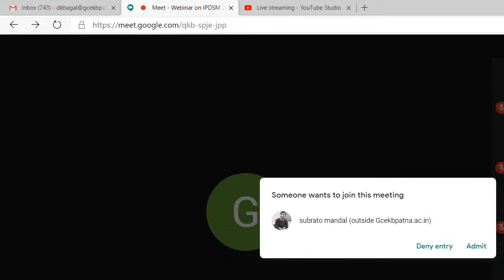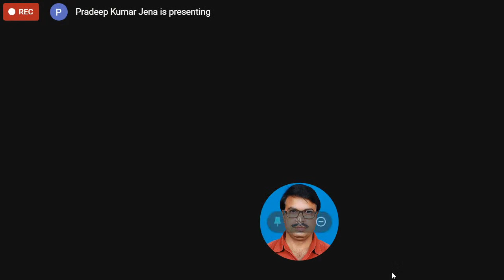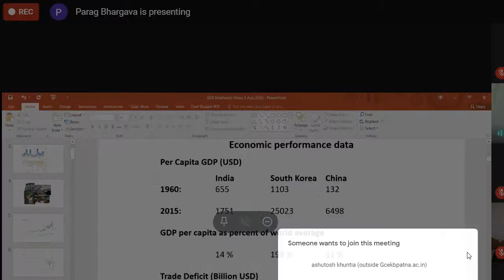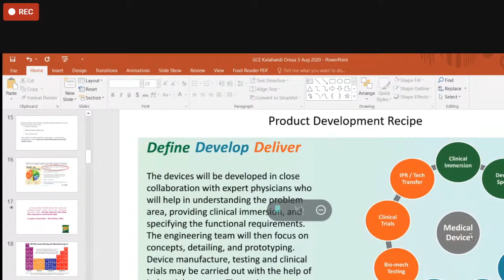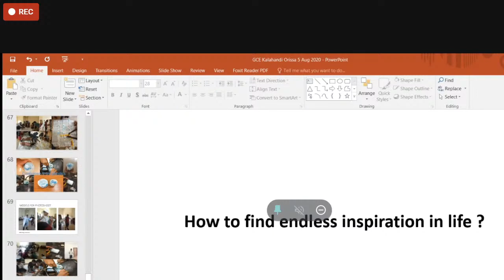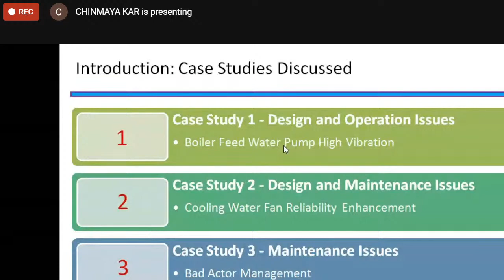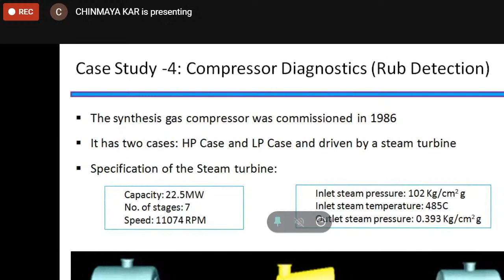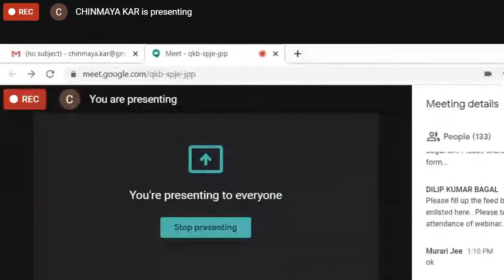Webinar on " Innovations in Product Design and Sustainable Manufacturing (IPDSM-2020)"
Greetings from Government College of Engineering Kalahandi!!

We are very happy to inform you that, Department of Mechanical Engineering is organizing a One day Online National Seminar on “Innovations in Product Design and Sustainable Manufacturing (IPDSM-2020)” scheduled on 05th August, 2020 by Eminent Experts i.e. Professor in Department of Metallurgical Engineering and Materials Science, IIT Bombay and Industry Expert from SAFCO, SABIC, Saudi Arabia.